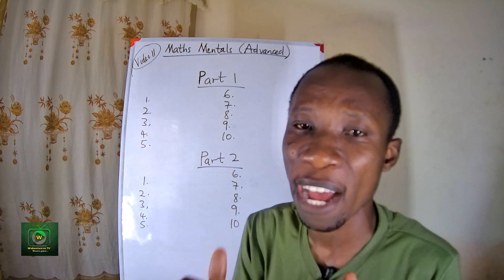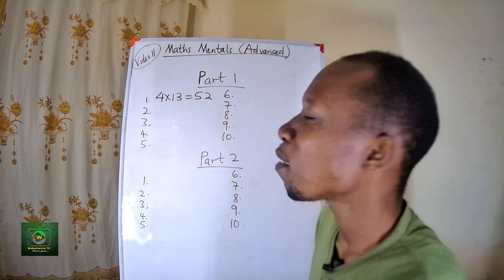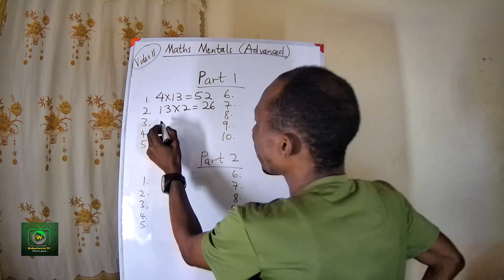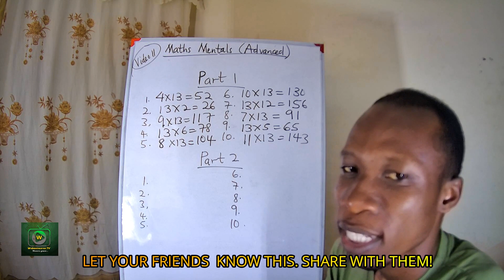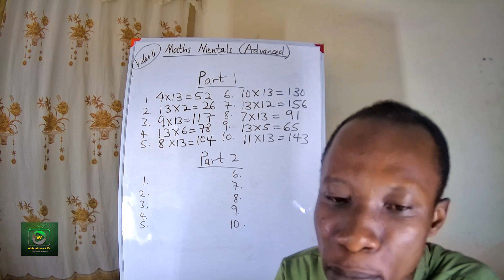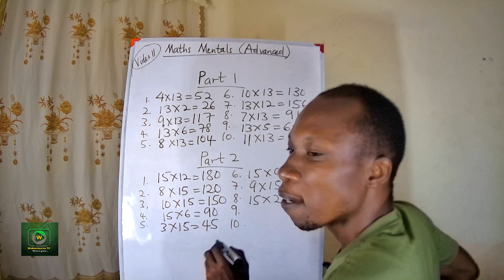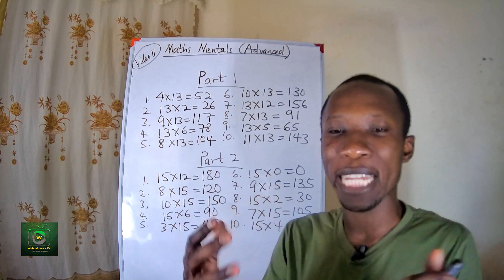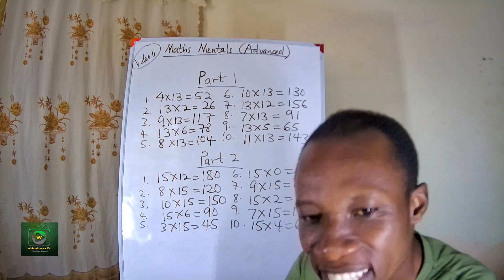Maths Mental for beginners And Sharp Brains Video 11 (Advanced)